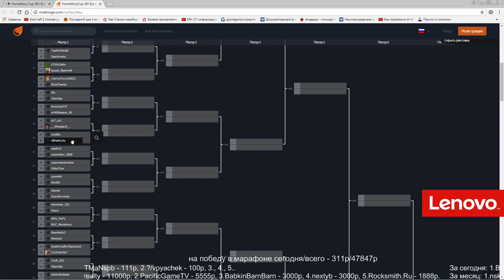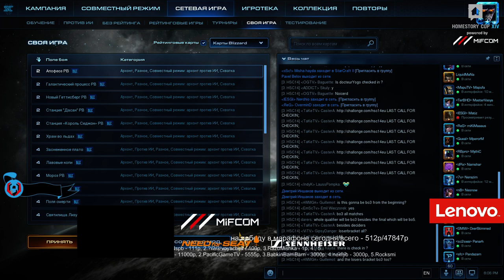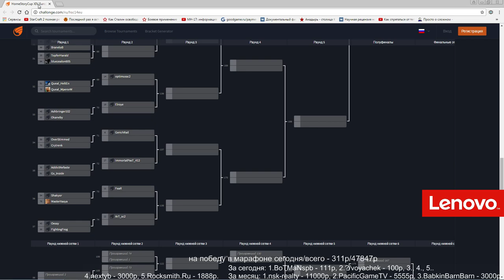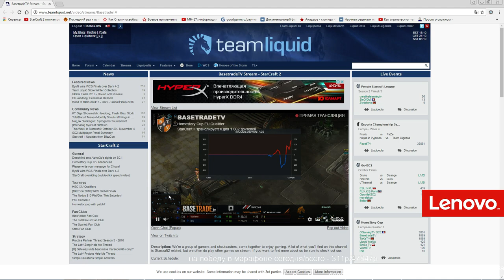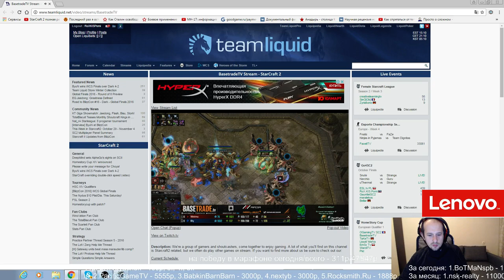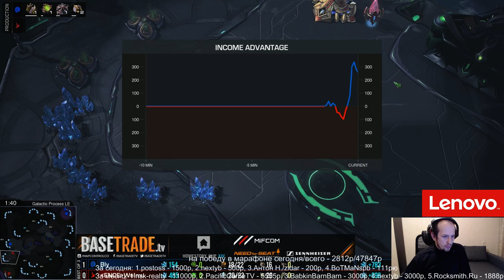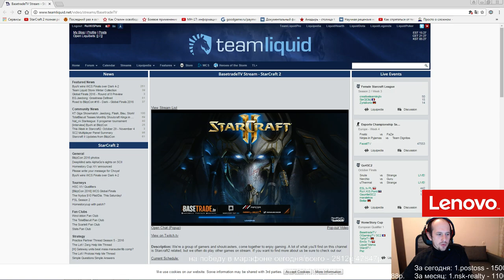Go4sc2 финал месяца (2016 октябрь) Pomi